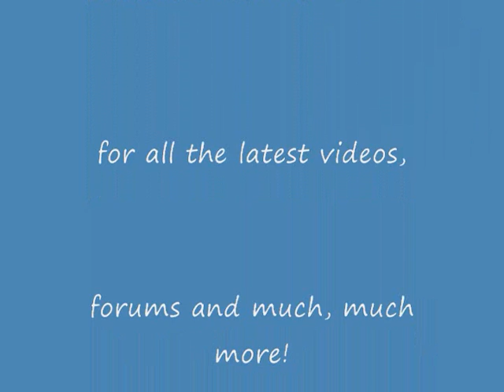Ask the Furry One Ep. 28: 4/5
The Furry One, but for questions, comments or suggestions to be aired on the show please go to askthefurryone.com. The we I am not The Furry One, but for questions, comments or suggestions to be aired on the show please go to askthefurryone.com. The we I am not The Furry One, but for questions, comments or suggestions to be aired on the show please go to askthefurryone.com. The website also offers the latest videos, forums and much more!